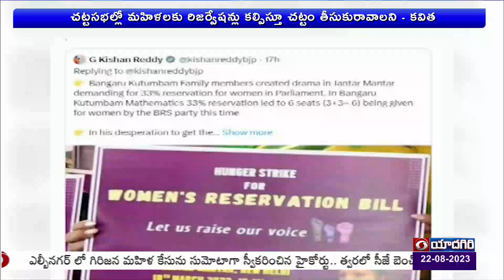చట్టసభల్లో మహిళలకు రిజర్వేషన్ కల్పిస్తూ చట్టం తీసుకురావాలని MLC కవిత కేంద్రాన్ని డిమాండ్ చేశారు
చట్టసభల్లో మహిళలకు రిజర్వేషన్ కల్పిస్తూ చట్టం తీసుకురావాలని ఎమ్మెల్సీ కవిత కేంద్రాన్ని డిమాండ్ చేశారు. చట్టసభల్లో మహిళలకు రిజర్వేషన్లు కల్పిస్తామని ఇచ్చిన హామీని నెరవేర్చాలని కూడా డిమాండ్ చేశారు. సీట్ల కేటాయింపులో మహిళలకు  తగిన ప్రాధాన్యం కల్పించలేదని వచ్చిన ఆరోపణలపై కవిత ట్విట్టర్ వేదికగా స్పందించారు. పార్లమెంటులో ఎన్డీయే కూటమికి మెజారిటీ ఉన్నప్పటికీ మహిళా బిల్లును  ఎందుకు ఆమోదించడం లేదని ప్రశ్నించారు. బీఆర్ఎస్ టికెట్ల పంపిణీపై బీజేపీ రాష్ట్ర అధ్యక్షుడు, కేంద్ర మంత్రి కిషన్ రెడ్డి చేసిన వ్యాఖ్యలపై ఎమ్మెల్సీ కవిత ట్విట్టర్‌ లో స్పందించారు.
ఈ సందర్భంగా ఎమ్మెల్సీ కవిత మాట్లాడుతూ.. స్థానిక సంస్థల్లో మహిళలకు రిజర్వేషన్ కల్పించాలని  చట్టం ఉంది కాబట్టే దేశంలో 14 లక్షల మంది మహిళలు ప్రాతినిధ్యం వహిస్తున్నారని తెలిపారు. చట్టసభల్లోనూ రిజర్వేషన్ కల్పిస్తూ చట్టం తీసుకురానిదే పరిస్థితుల్లో మార్పు సాధ్యం కాదని అభిప్రాయపడ్డారు.